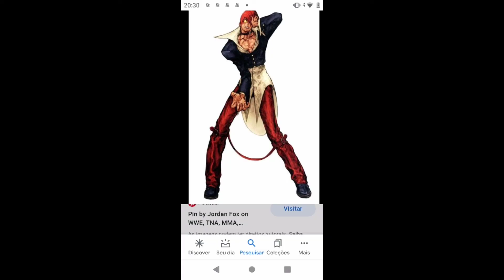IORI - KAZE NO ALLEGORY (king of fighters)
music of iori
la música de iori
música de iori